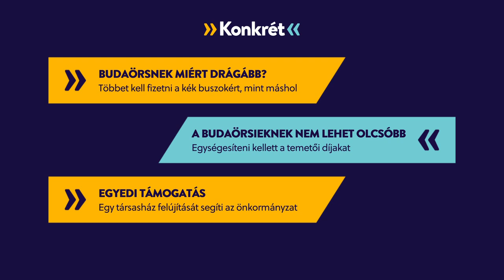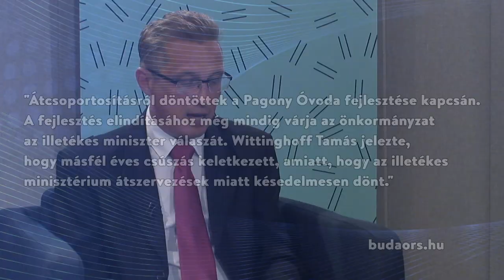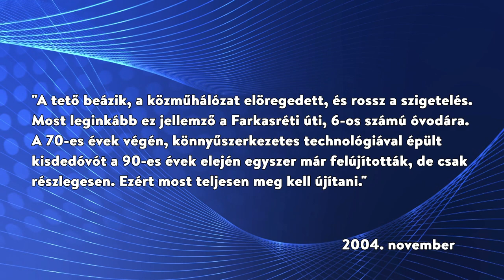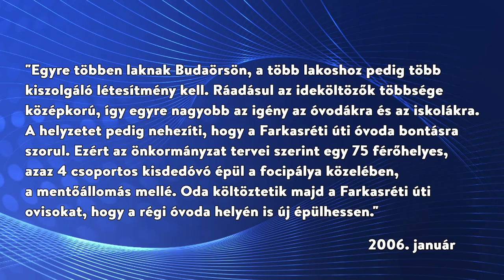Konkrét 2023. szept. 20.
Budaörsnek miért drágább? – többet kell fizetni a kék buszokért, mint máshol

A budaörsieknek nem lehet olcsóbb – egységesíteni kellett a temetői díjakat

Egyedi támogatás – egy társasház felújítását segíti az önkormányzat

Vendégek:
- Czuczor Gergely (Fidesz-KDNP) önkormányzati képviselő
- Farkas Benedek (BFE) önkormányzati képviselő